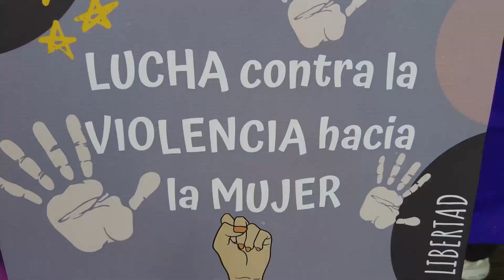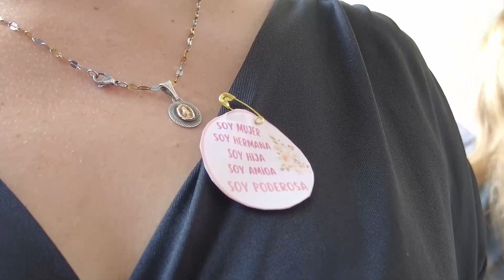8 DE MARZO 2023 SALUD CON HMB